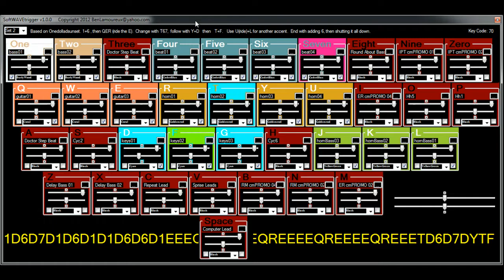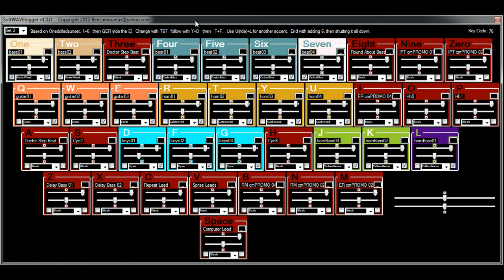Something Soft In Your Pocket (Live Tracking with SoftWAVEtrigger)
*Available in 720p, just change your quality setting!

This is a live real-time one-take song mashup / mix using a program prototype I created called "SoftWAVEtrigger".

The end is a little abrupt, just like my previous video. I need to work on the endings.